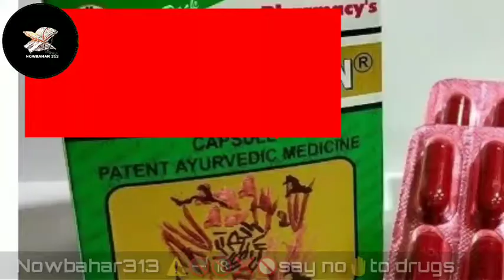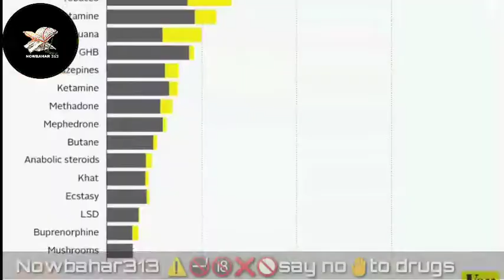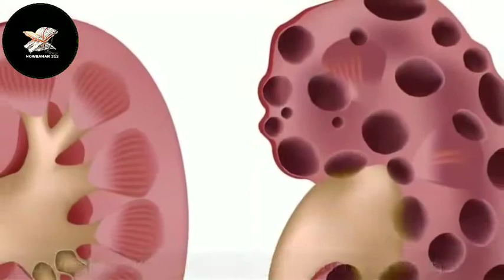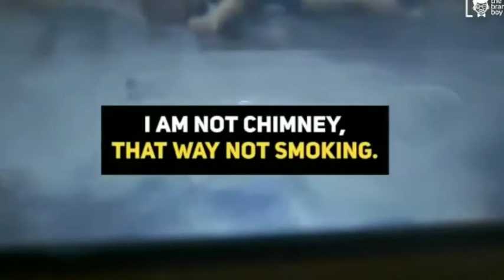Drugs 🔞🚭say no to drugs🚫 منشیات سماج میں سب سے بڑی بیماری ہے ماہرین اور مراجع کرام کے نظریات کشمیری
*شرعی سوال و جواب۔۔*

 *آپ کے سوال اور ہمارے جواب*

 *Drugs*
📽  *منشیات سماج میں سب سے بڑی برای ہے ماہرین اور مراجع کرام کے نظریات*

📢 *کشمیری زبان میں۔۔۔*